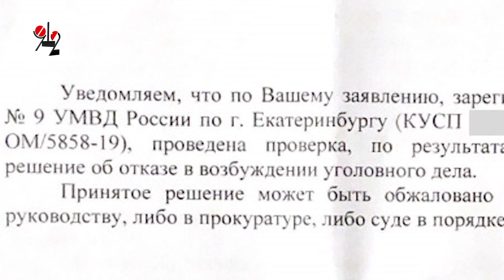Сломавшая ногу на концерте Little Big отсудила деньги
Суд потребовал от организаторов концерта группы Little Big выплатить пострадавшей больше 200 тысяч рублей